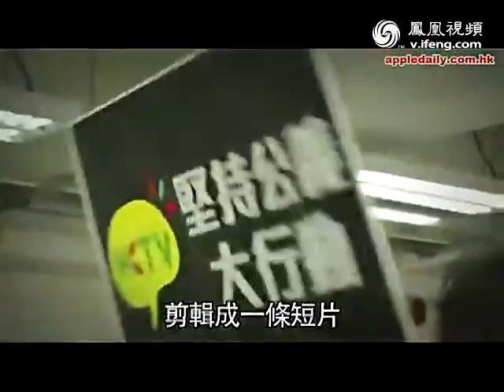香港电视员工撑刘德华做特首 未曝光影片播出